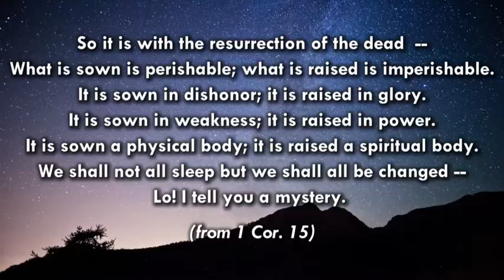Hymn of Promise by Charis Methodist Virtual Choir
Against the bleak background of an uncertain future, we, God’s children, can rest securely on His unbreakable promises. God’s promises reflect His limitless power as Creator God, His loving faithfulness as a caring Father and His omnipotent rule as Sovereign God. The assurance that God fulfills His promises in His season, is our blessedness and enduring hope. The Charis Methodist Church Choir offers this assurance with this beautiful anthem, Hymn of Promise.